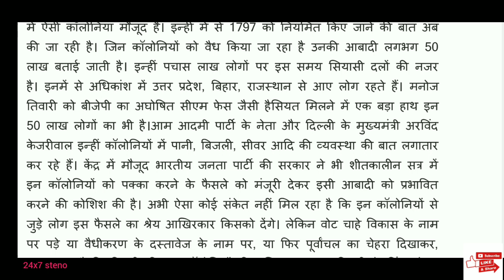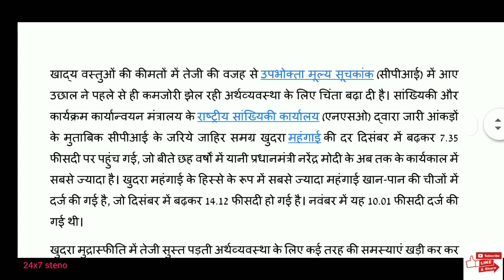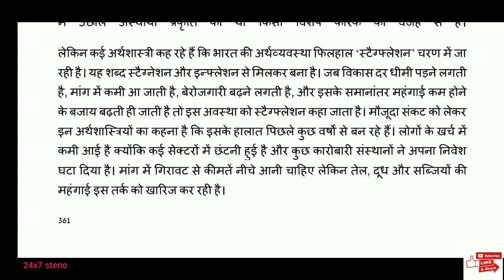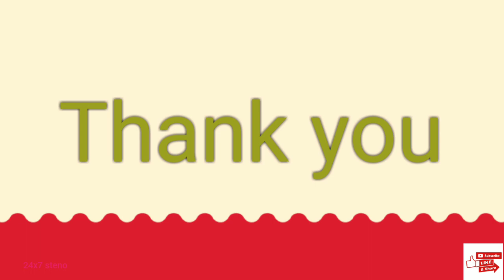19 | 20 | 70wpm | Hindi Steno Dictation | उच्च दक्षता आशुलेखन | भाग 1